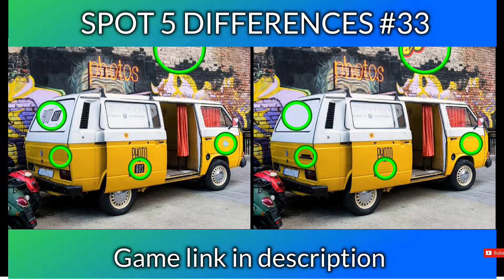Spot The Differences #33 | spot the difference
You Have to Find 5 Differences in the pictures
Please comment, how many differences you able to spot. Please do share this Interesting stuff with your friends.

photo hunt
differences between 2 pictures
only genius

Install this game from
Play Store